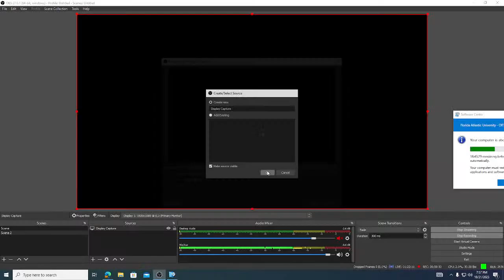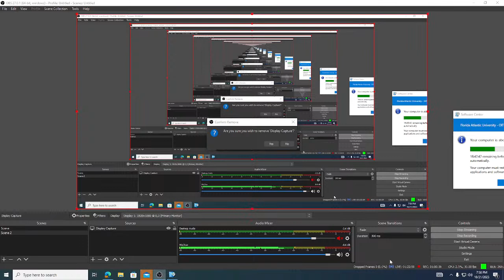FAU Music Live Stream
Choral Organizations Fall Concert